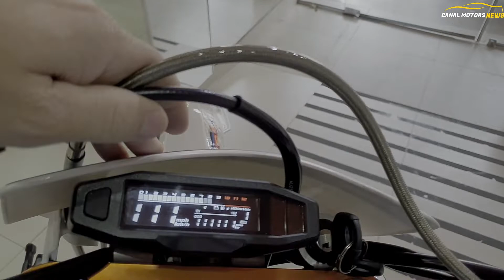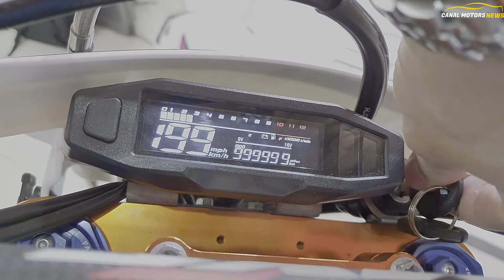MXF TS 250 / PREÇO / FICHA TÉCNICA FICHA / MXF 2 Tempos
Neste vídeo apresentamos a MXF TS 250 2022 melhor custo benefício com motores 2 tempos,  entregando suspensão invertida fastace, suspensão traseira de pré-carga.
A MXF TS 250 2022 vem com partida de pedal e elétrica que é bom além disso ela tem uma cavalaria um pouco superior as concorrentes nacionais CRF250F e TTR 230 2022 que tem um custo um pouco melhor.
Mas a MXF TS 250 2022 tem um ciclística muito boa e leve tem 111 kg e um tanque de combustível de 8L.
 MXF TS 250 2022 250TS Limited Edition entrega elementos de acabamentos em laranja trazendo um visual esportivo e bonito.

A MXF TS 250 2022 tem preço entre R$ 33.000 a R$ 35.000